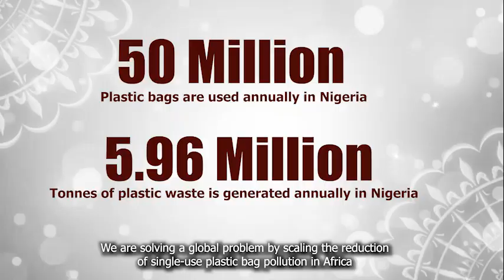ShoppersBag Pitch Video